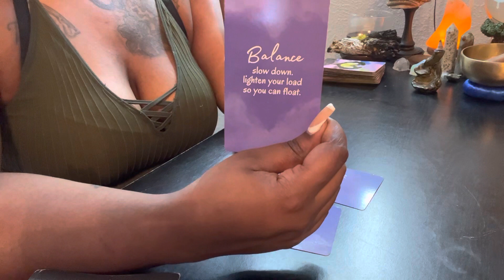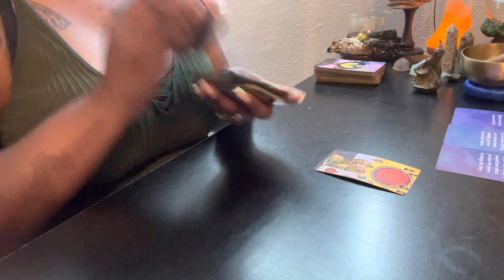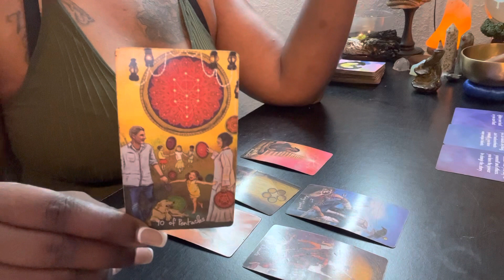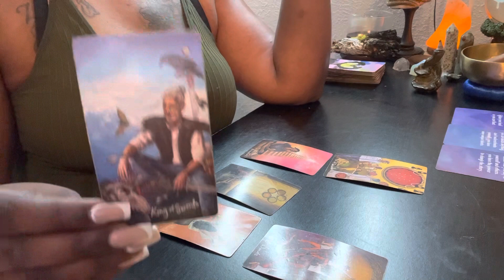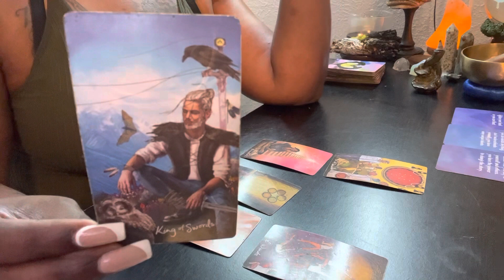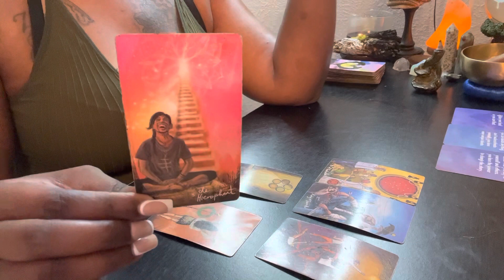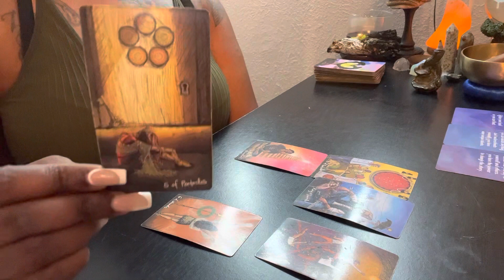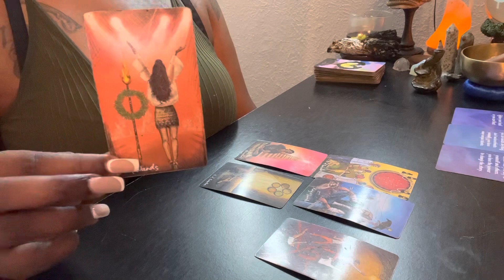Capricorn (2.27/3.5) “ Important Message “